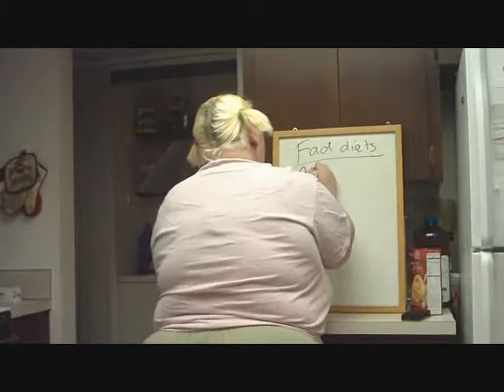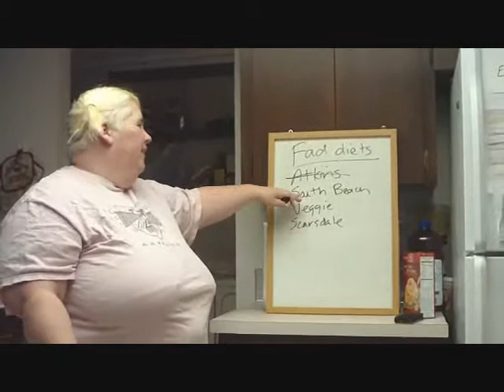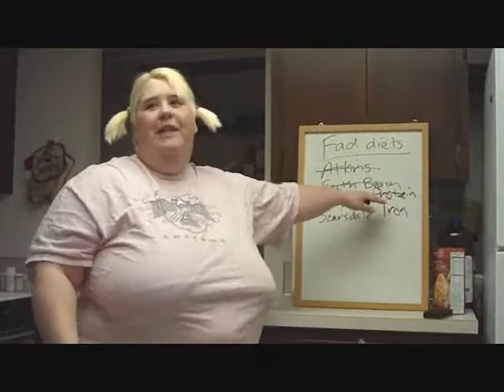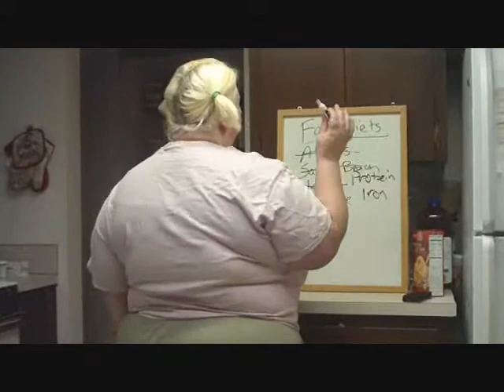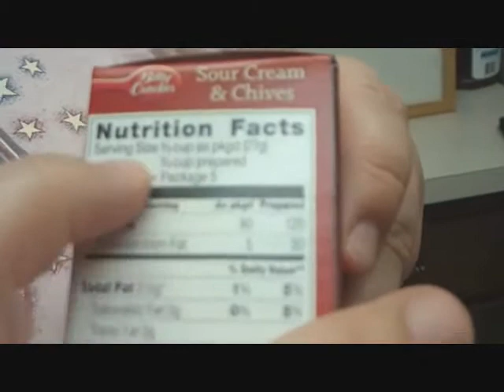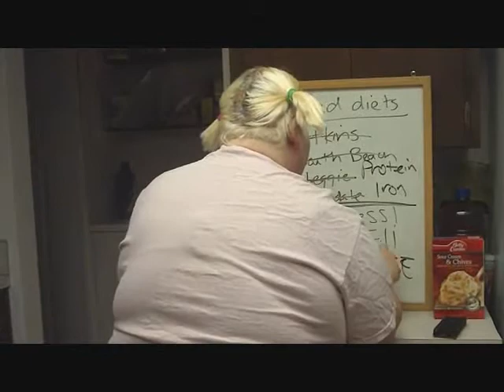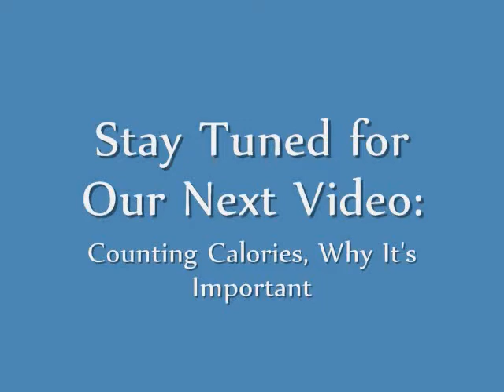Mikessa Talks About Diet Myths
This is part 3 in our weight-loss series. Here, Mikessa discusses everything about popular diet fads and why they do not work. She also goes into more details than I did about the kind of diet, that is not really a "diet", that is more likely to work. She has more of a visual aid in this episode. Please note that not all diets are bad for everyone, just as not all are good for everyone. Individual results will differ.